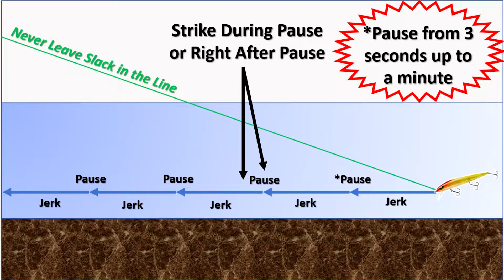Mini-Clip - How to Dead Stick a Suspending Jerk Bait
Mini-Clip on dead sticking your suspending jerk baits.